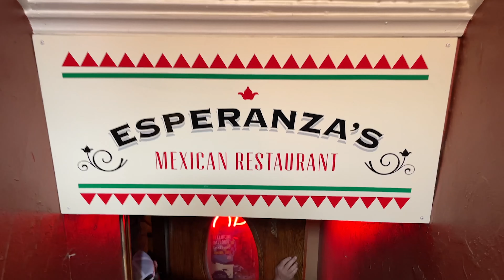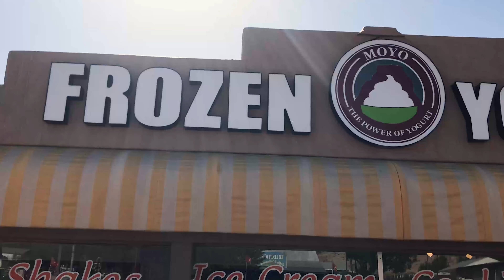Framily Road Trip 2021